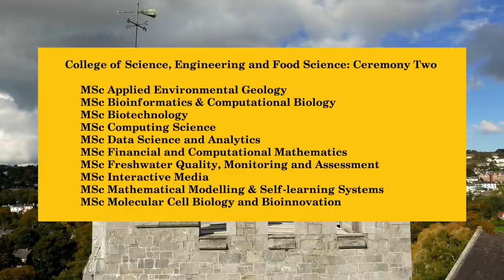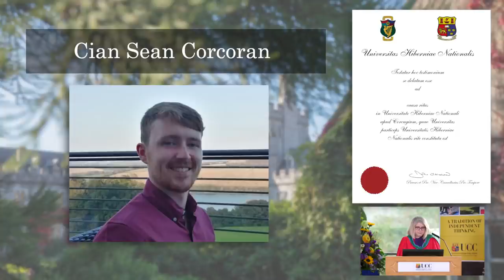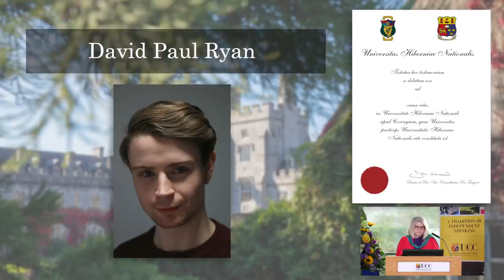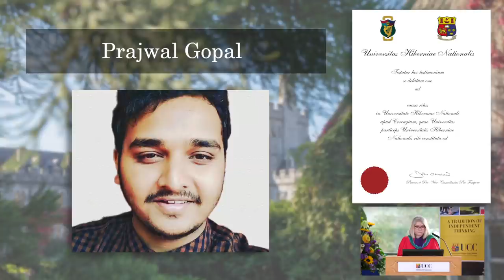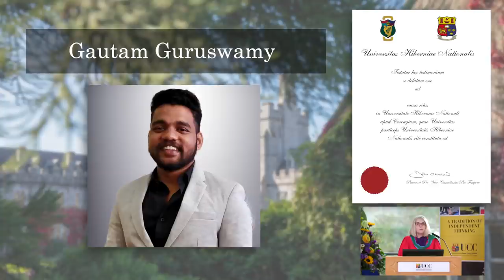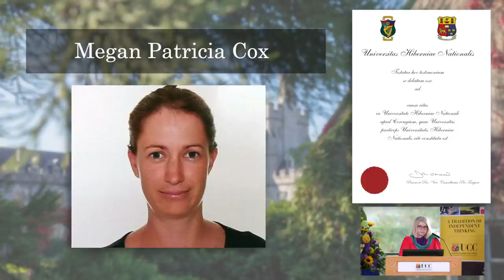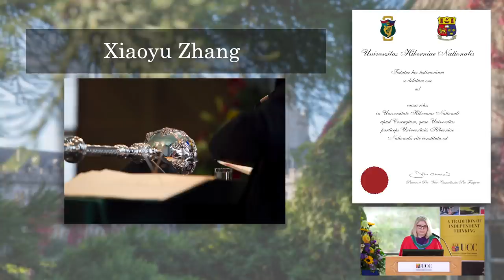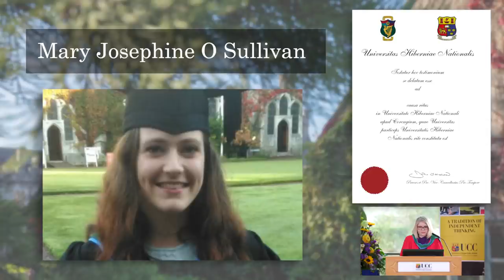College of Science, Engineering and Food Science Ceremony 2 - UCC Conferring Spring 2021